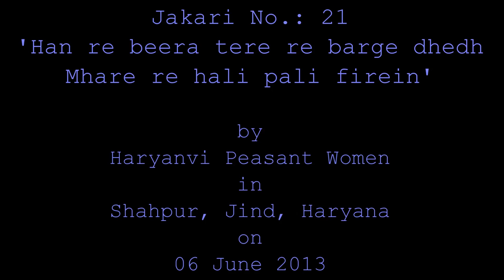Jakari No.: 21--'Han re beera tere re barage dhedh mhare re hali pali firein'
This folk song is about some tit-bit between a Haryanvi brother and his married sister.  When her brother disresepcts her emotions, she shows him his real place in her scheme of things by taking pride in the reputation of her conjugal home.